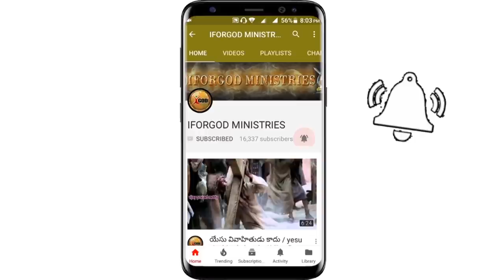మనిషి పాపానికి క్రీస్తు ప్రాణత్యాగం అవసరమా? | Vijay Prasad Reddy Good Friday Special Message